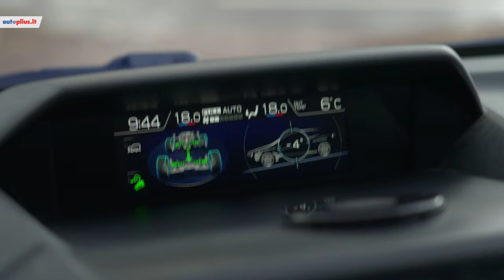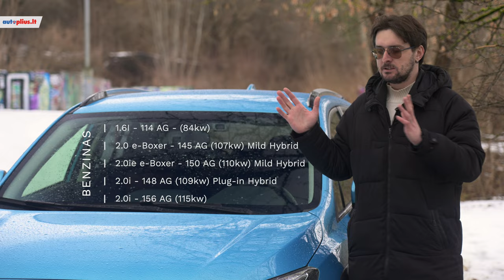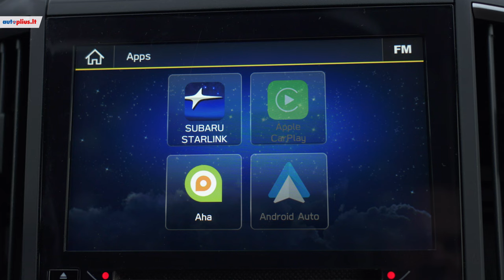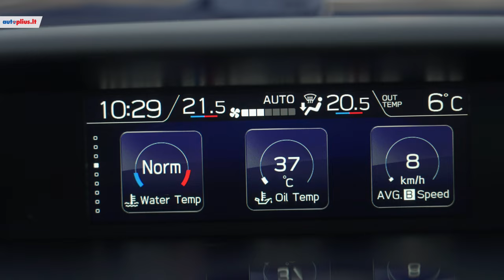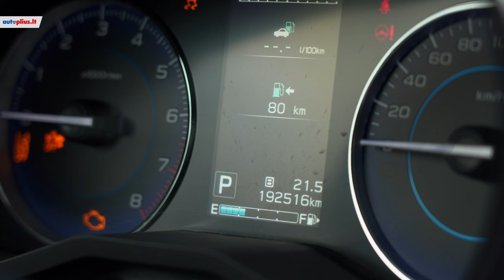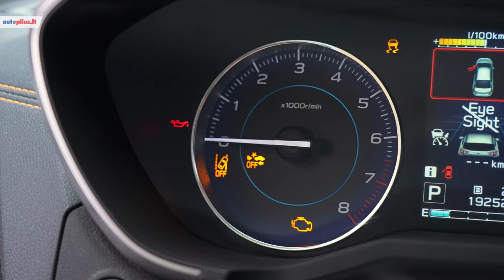Subaru XV: jeigu planuose daug neasfaltuotų kelių